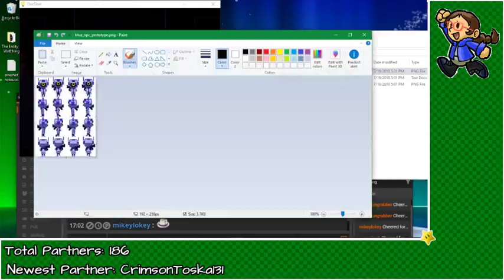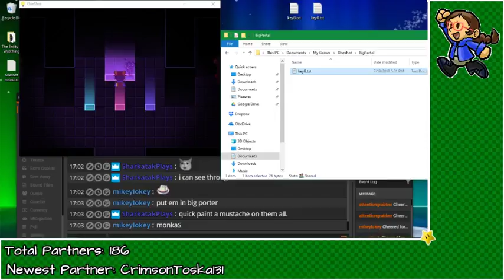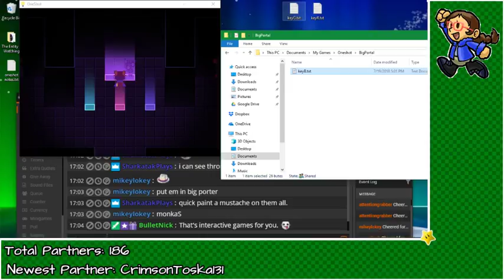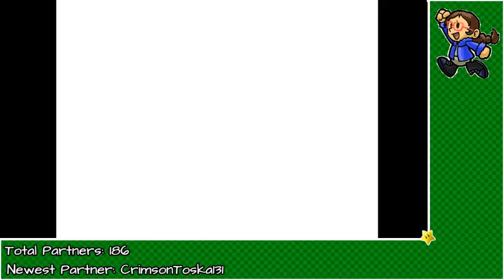The Lonely Road Home [OneShot BLIND - Part 4 FINALE + Monolith Victory Laps - July 19th, 2018]